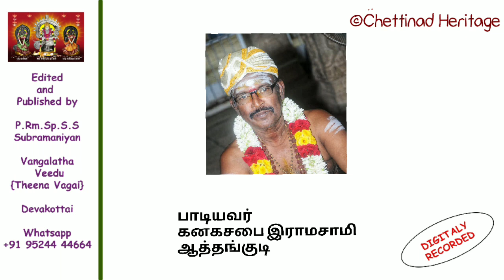Amma muthu Mari || அம்மா முத்துமாரி By Kanagasabai Ramasamy